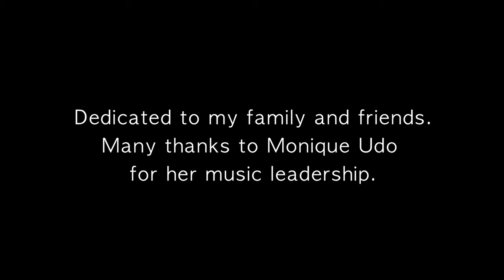Amor by Bo'nichomar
Amor is an original song written and performed by Bo'nichomar. Video by Okecha Brian, editing by Lynne Melcher.